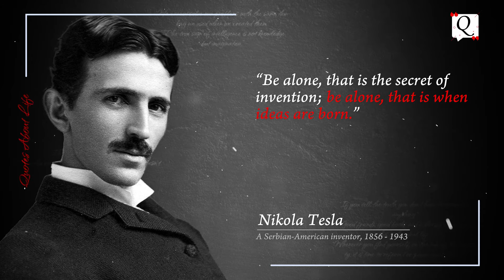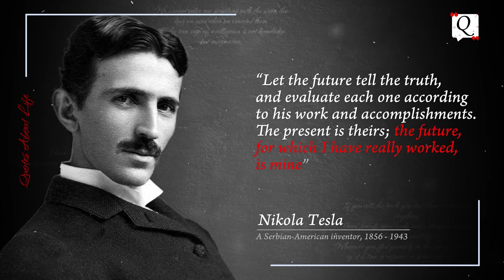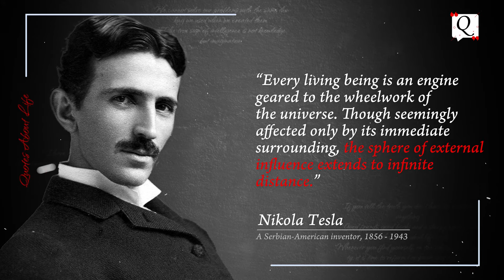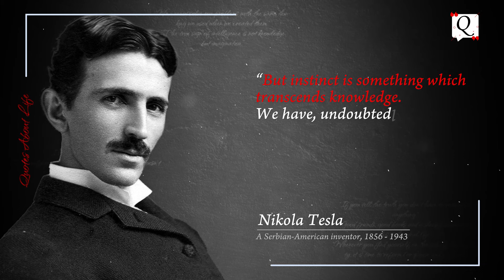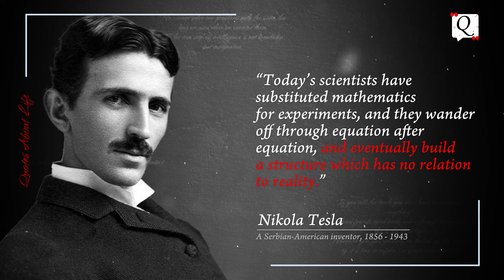Nikola Tesla's Life Changing Quotes [Part1/2]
We hope Nikola Tesla's quotes are valuable to you and that you may gain strength and wisdom from it.

Nikola Tesla
Croatia
(c. 1856–1943)

NikolaTesla was a scientist whose inventions include the Tesla coil, alternating-current (AC) electricity, and the discovery of the rotating magnetic field.
Nikola Tesla was an engineer and scientist known for designing the alternating-current (AC) electric system, which is the predominant electrical system used across the world today. He also created the "Tesla coil," which is still used in radio technology.

Born in modern-day Croatia, Tesla came to the United States in 1884 and briefly worked with Thomas Edison before the two parted ways. He sold several patent rights, including those to his AC machinery, to George Westinghouse.